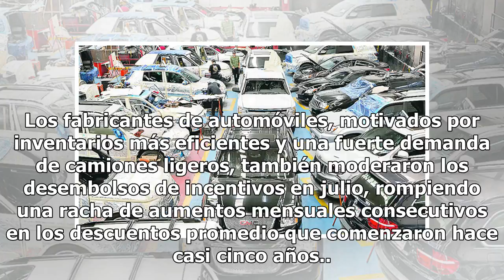Descienden las ventas de vehículos ligeros en EU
El recuento final de ventas de la industria para julio se estima porque General Motors, el mayor vendedor dentro de Estados Unidos ofrece sus cifras cada trimestre en lugar de mensualmente. Las ventas de GM en Estados Unidos cayeron un 3 por ciento en julio, según las estimaciones de Automotive News...